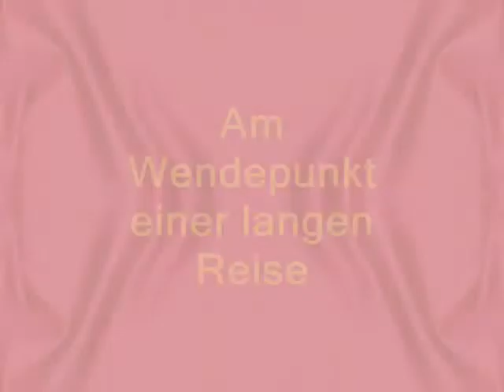Inspektor Svensson "Der verschollene Schatz" Episode 17 (Ostern 2010)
Dies ist eine kleine Einstimmung auf die 17. Episode des Fortsetzungsromans "Inspektor Svensson: Der verschollene Schatz".